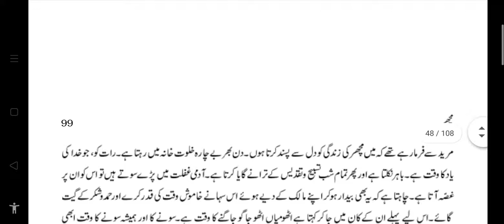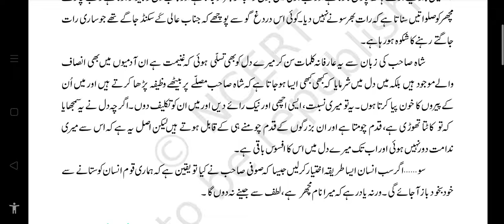Machhar part 04